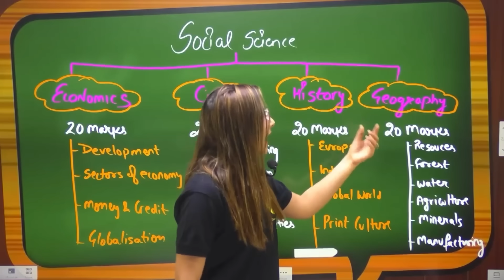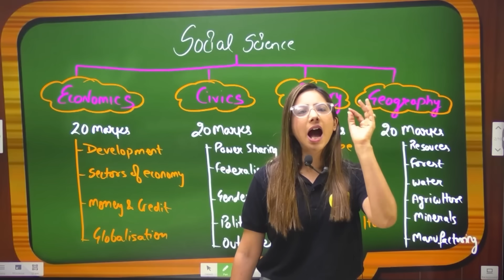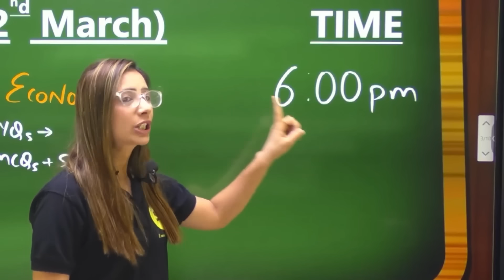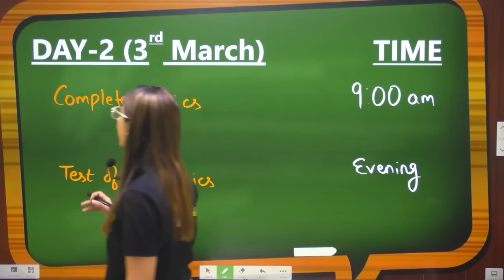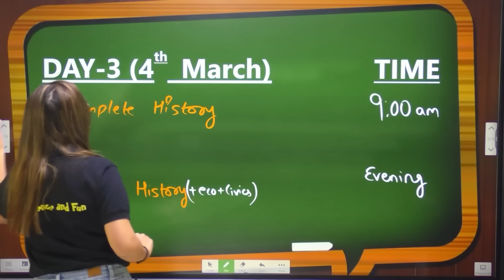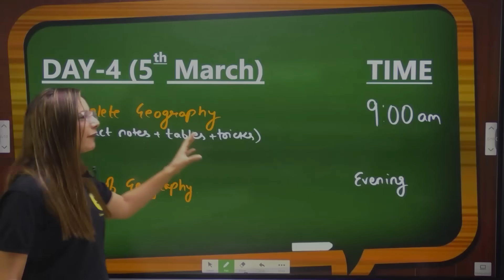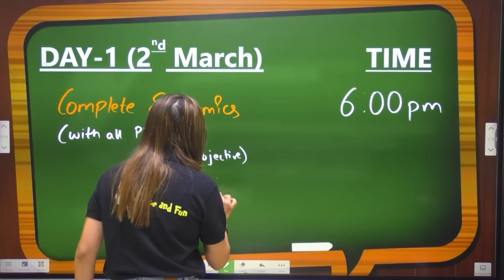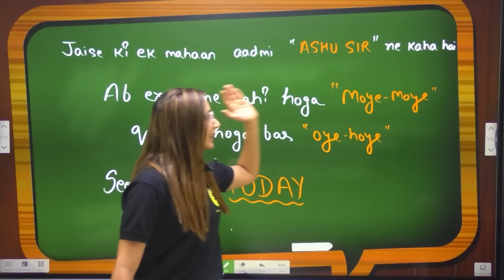Class 10th Complete Social Science in 5 Days🔥Final Board Exam 2023-24 | SST Strategy with Reema maam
Thanks ❤️